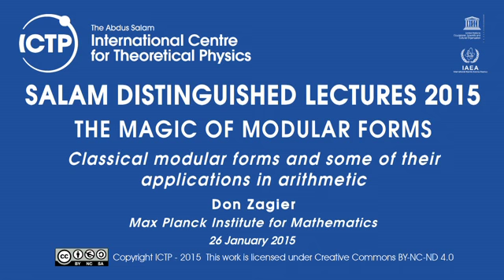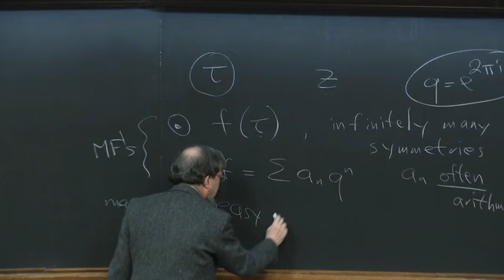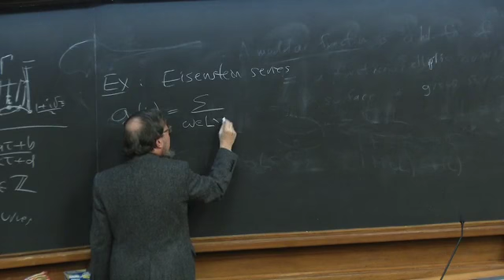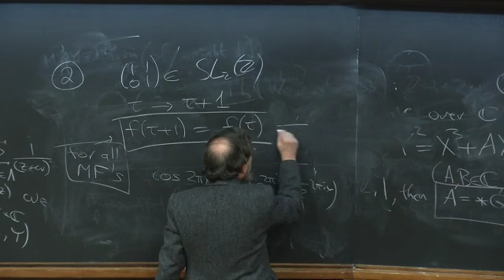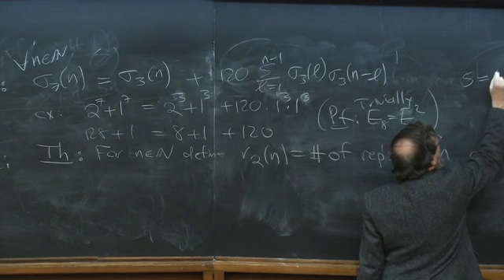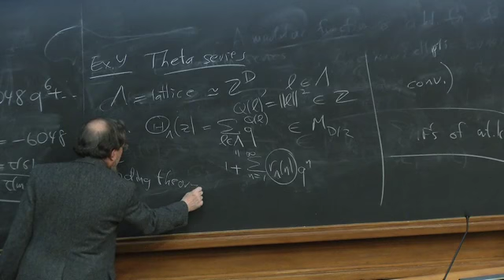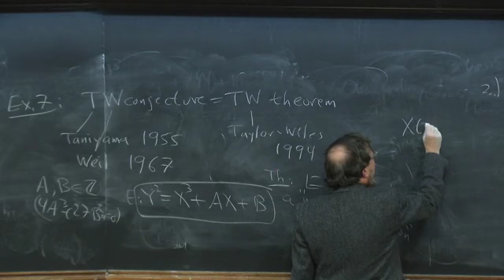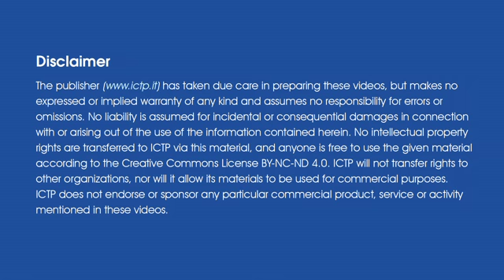Don Zagier Lecture: Day 1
Day 1: Classical modular forms and some of their applications in arithmetic

ICTP's Salam Distinguished Lecture Series is an annual presentation of talks by renowned, active scientists and mathematicians. The aim is to showcase important research developments as well as provide a visionary forward view.